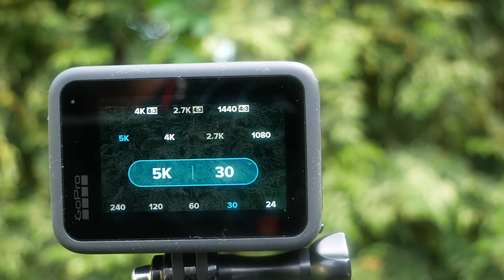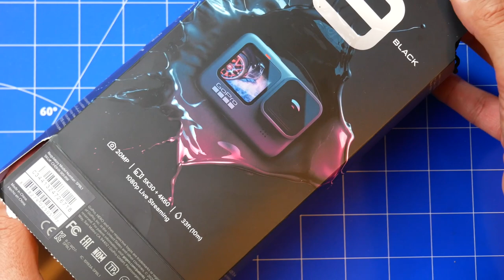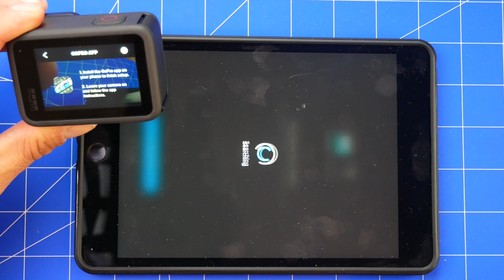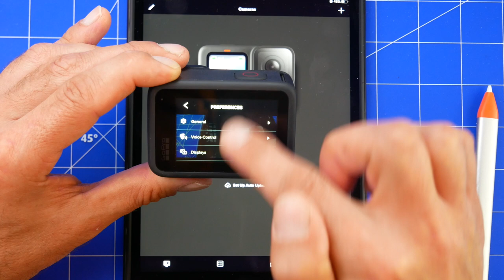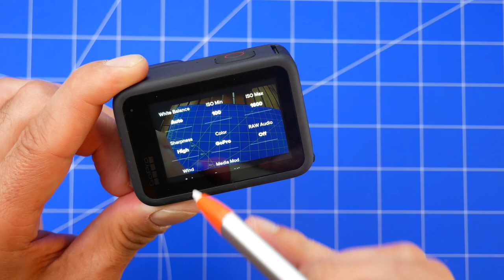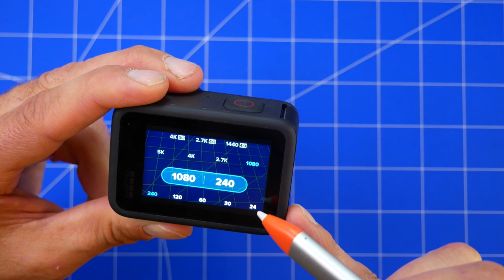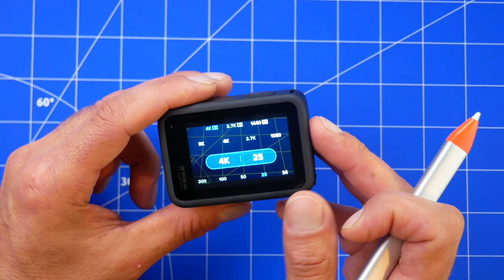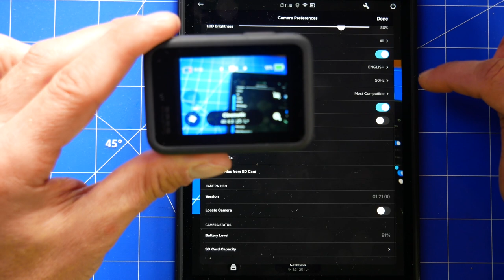GoPro Hero9 Black PRZEWODNIK DLA POCZĄTKUJĄCYCH Tutorial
🕑 TIMESTAMPS:

0:00 Intro
0:56 elementy zestawu
2:24 montaż kamery
4:09 akumulator i karta pamięci
5:40 ładowanie kamery
7:44 aktywacja gopro
10:15 menu kamery
12:29 ustawienia trybu video
15:02 ustawienia kamery
19:16 rozdzielczość i fps
21:20 tryb foto i timelapse
23:20 gopro app
25:11 Outro